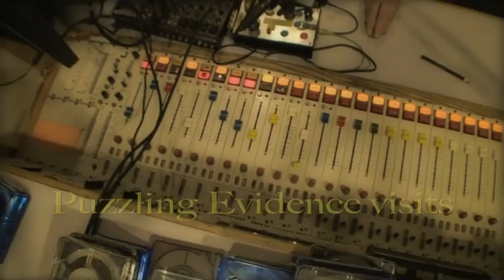Over The Edge Radio Program, KPFA 94.1 fm April 23 2010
Phineas Narco (National Cynical Network), TrademarkG (Evolution Control Committee) and Wobbly "rave up" with Don Joyce (Negativland) on KPFA's "Over The Edge", BeatleHelling their way across the uniwaves...Sountrack redited by Puzzling Evidence.